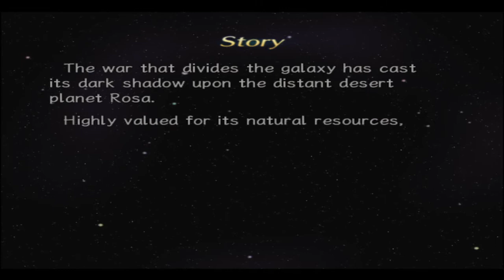GPD Win Max - Rogue Galaxy - PS2 - PCSX2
This is to demonstrate how capable GPD Win Max in playing the PS2 Emulator through PCSX2.
This is using TDP 15 (down), and battery : better performance.

With this setting, it capped the fps at 60 fps stable